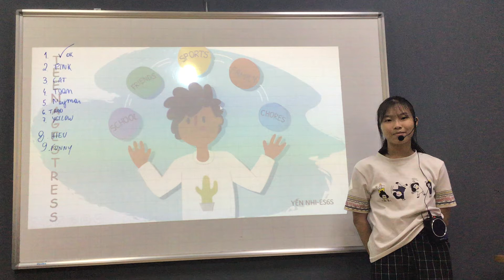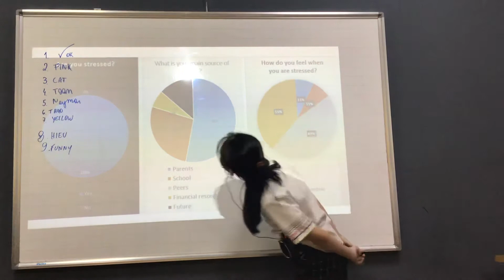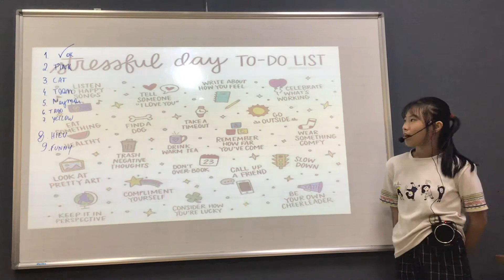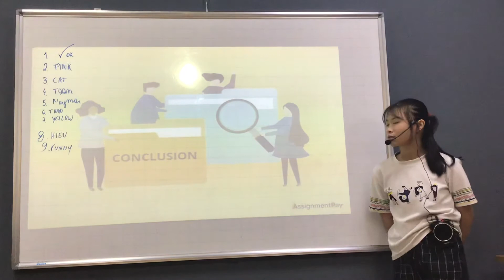CEC ES6S YẾN NHI TEST IN JULY